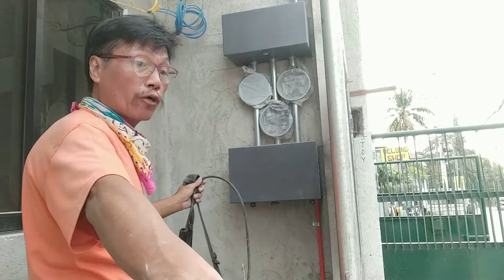How to make a gate Part 13